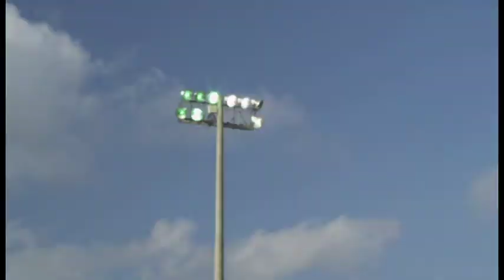Pro Cuffs™ TV - Promotional Trailer - Supernatural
The power of the Pro Cuffs™ is very strong with the force!  It's almost ... SUPERNATURAL!